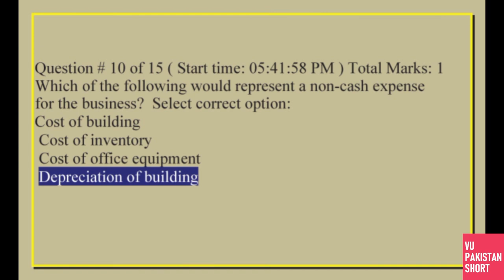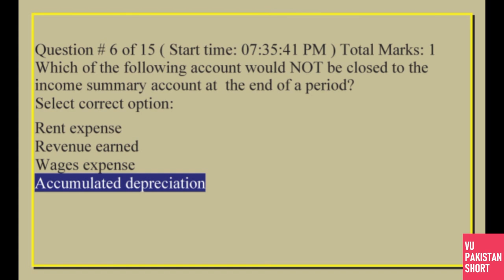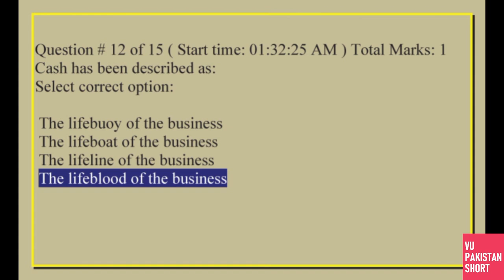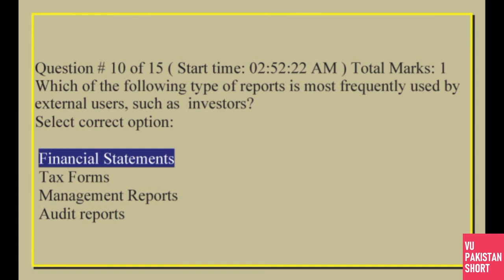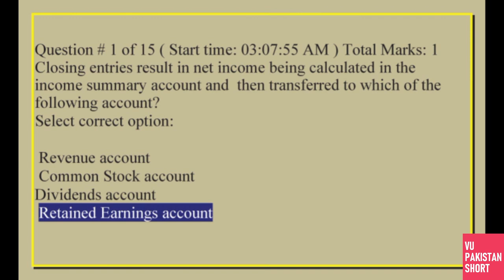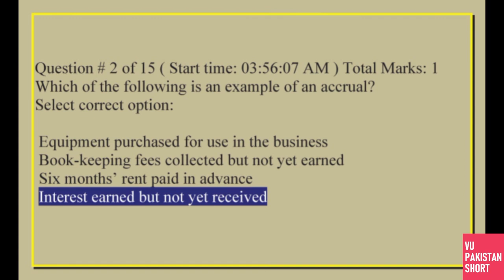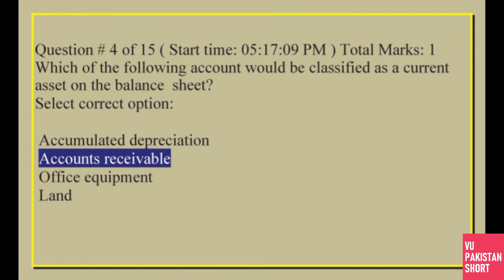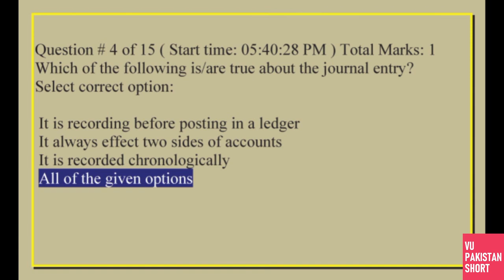FIN621 Midterm Preparation Solved MCQs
This is FIN621 Midterm Preparation Solved MCQs